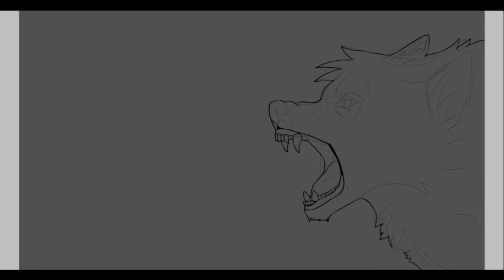Lightning Storm//Wolf Speedpaint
This was for me to focus more on shading so I did heavily reference the initial wolf sketch. But I really enjoyed shading this in a complex way